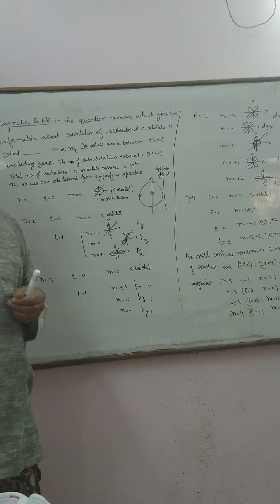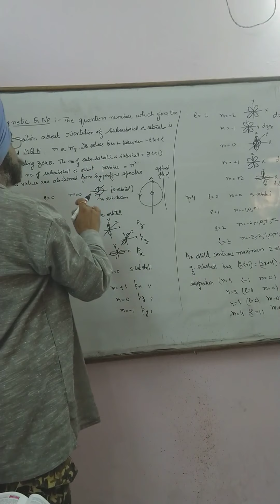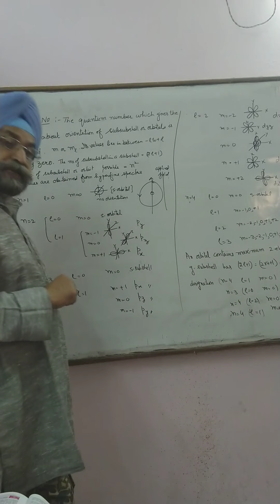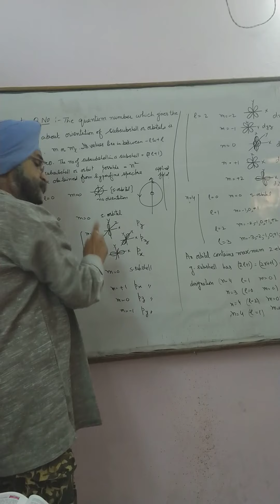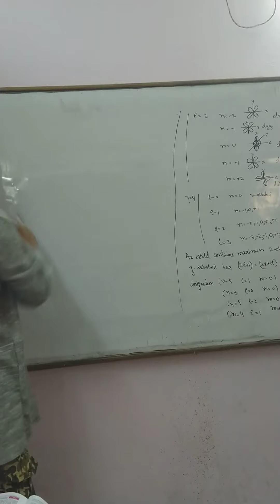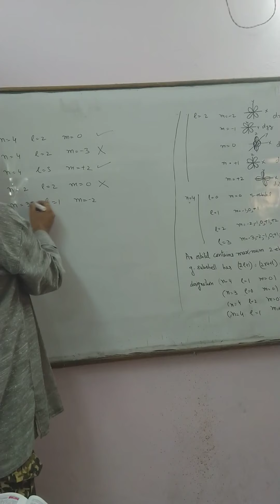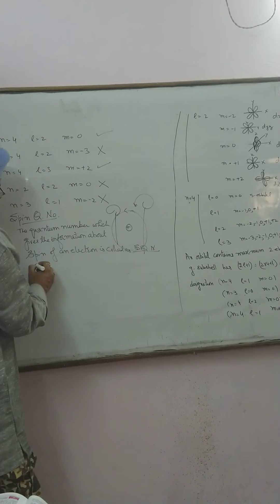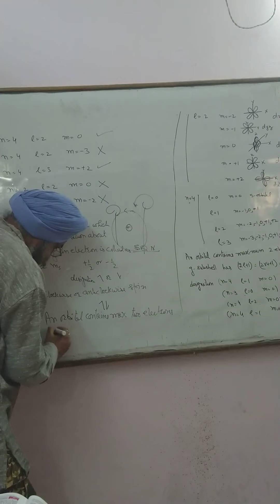25 May 2020